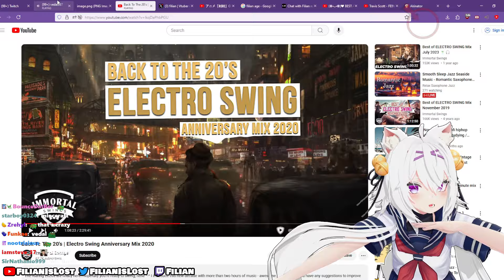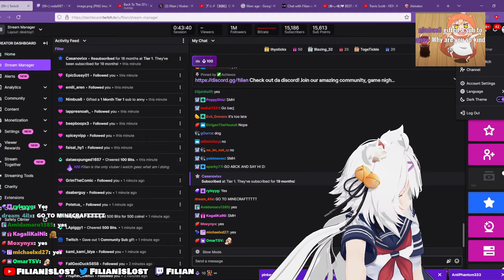Filian Join Vedal Anny And Neuro 3/4 Family Hype Train Collab Call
Follow Them @